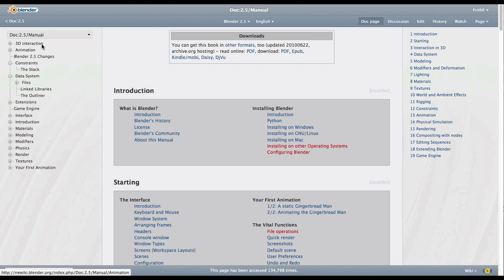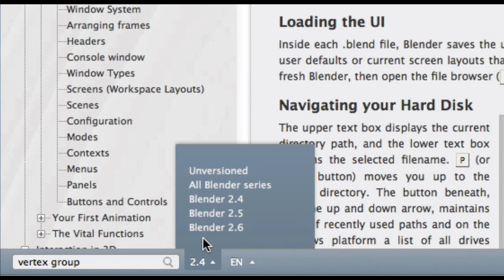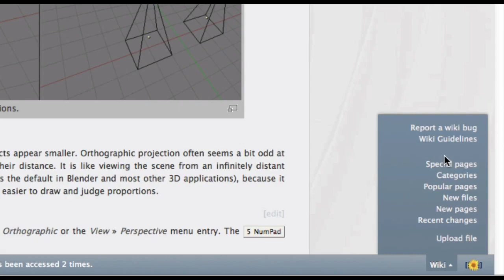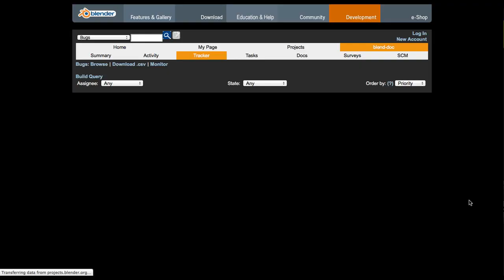Naiad skin for wiki.blender.org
A new skin - codenamed Naiad - has been developed from scratch for wiki.blender.org. This video describes the main features of such skin.